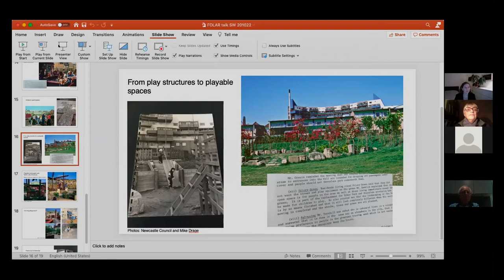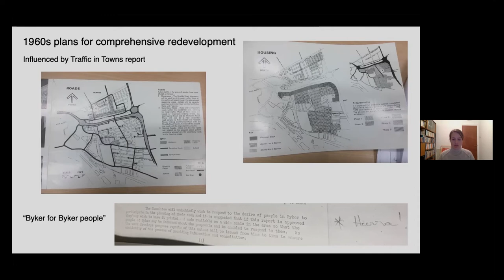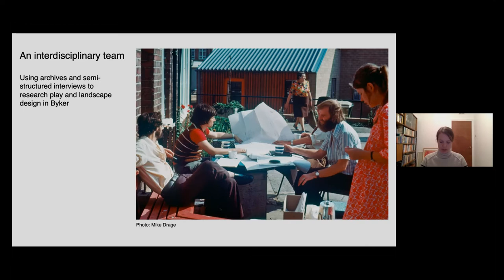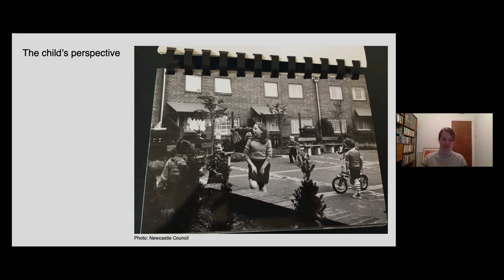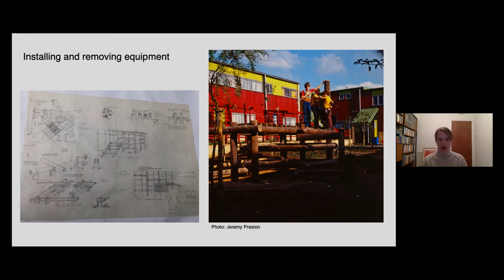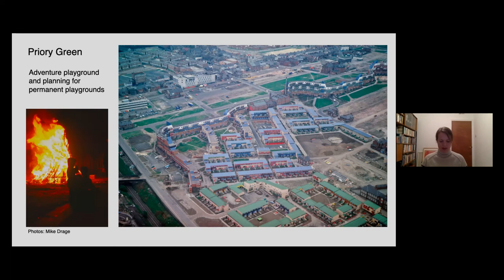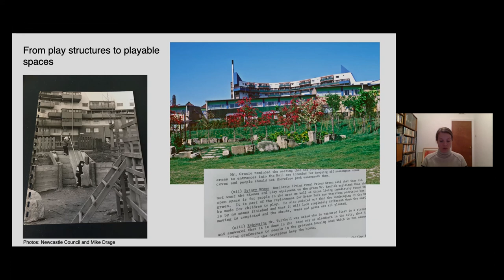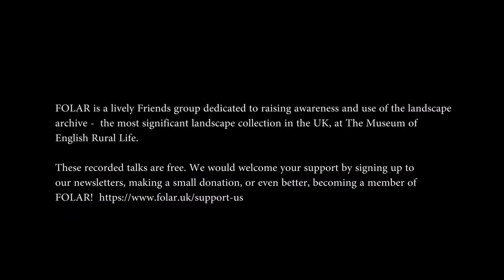Sally Watson Creating and Experiencing Byker’s Playable Landscape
Sally Watson  Creating and Experiencing Byker’s Playable Landscape architecture